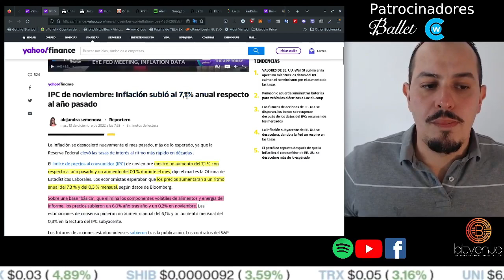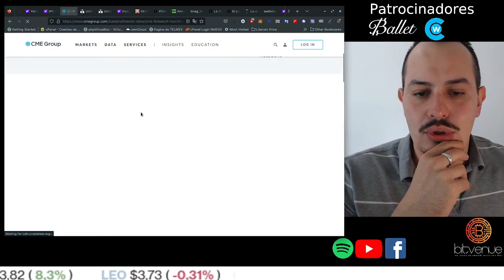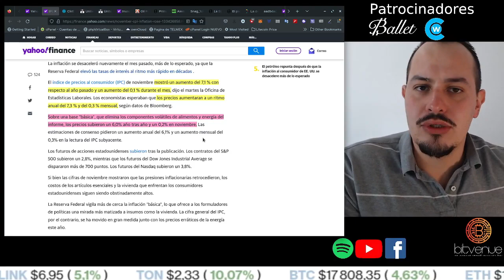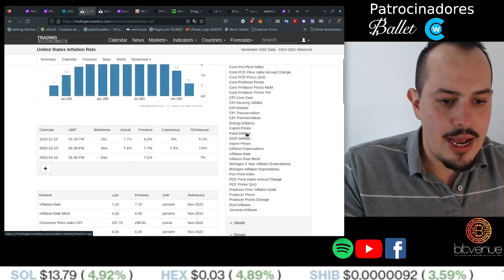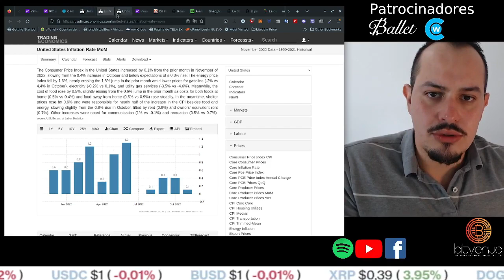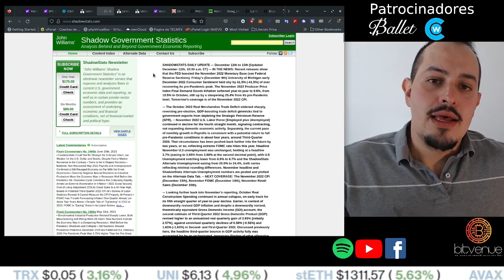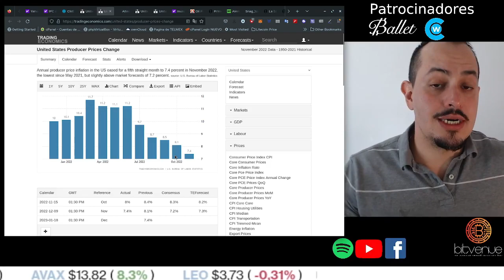Inflación de EUA baja mas de lo esperado y esto es BUENO y MALO te explico AQUI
Las noticias más relevantes del dia 12 de Diciembre del 2022
Búscame en Tiktok como @bitvenue
y en Telegram como @aaron0791

-Si quiere conocer acerca de su tecnologia BIP38 detras de las carteras